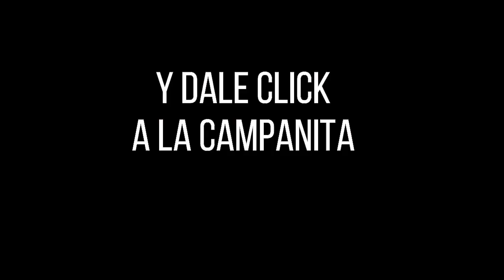Resultados PAISITA DÍA del miércoles 10 de noviembre de 2021 ✅🥇🔥💰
Hola buenas tardes, te presentamos los resultados de las loterías y chances en Colombia, vamos con el Resultados del Chance Paisita día del miércoles 10 de noviembre de 2021.

paisita 1